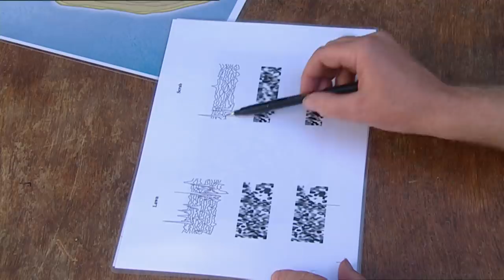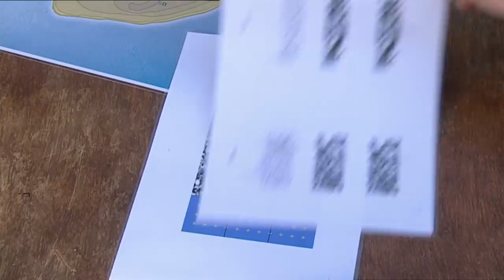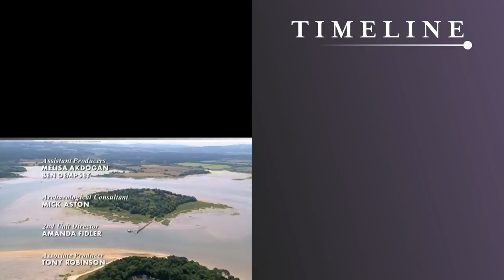The Hidden Secrets Of Green Island | Time Team | Timeline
Tony Robinson takes the boat to Green Island in the centre of Poole harbour to investigate what might have been a site of early mass production.